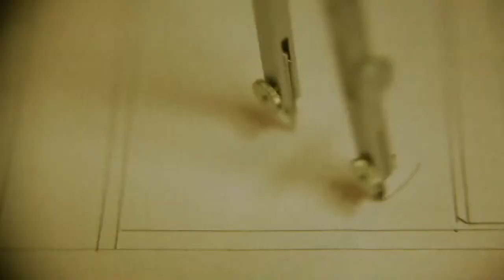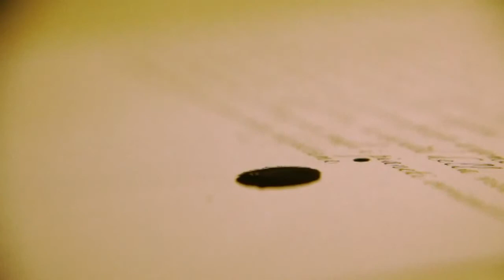Fabio Concato Non Smetto di Aspettarti Video Ufficiale